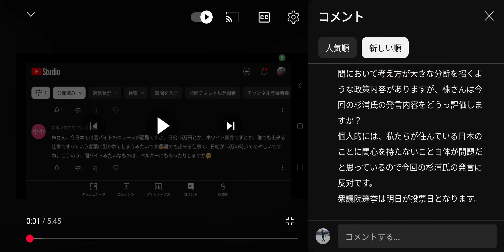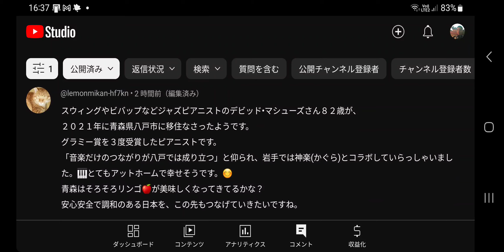#757【コメ読み】ある方の発言が波紋を読んでいます